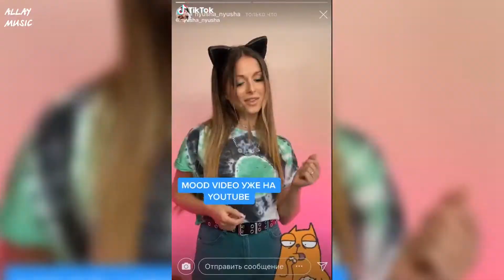ТРЕНДЫ TIK TOK | ЭТИ ПЕСНИ ИЩУТ ВСЕ | ТИК ТОК 2020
📌  Ставь 👍 и 🔔

Прямо сейчас на ваших экранах подборочка из Тик Тока)) Оставляем свои оценки прямо в комментах!)) Всем добра))

Оптимизация (не читать): labios desafío, lip challenge tik tok, lip challenge, musically compilation, musically, tik tok, tiktok, musical.ly, lipstick challenge, tiktok compilation, lip challenge musically, tik tok challenge, lip challenge tiktok, musically and tiktok, tik tok compilation, tiktok musically, tik tok challenge 2018, tik tok musically, solo tik tok, solo tiktok, tiktok and musically, tiktok and musically compilation, tik tok videos, funny musically, funny videos 2018, musically videos, kesha, kesha, keshavevo, ke$ha vevo, tik tok live, kesha vevo, acoustic, video, kesha tik tok, music, ke$ha live, instrumental, tick tock, clean, animal, tik tok lyrics, take it off, pop, vevo, tik tok official, ke$ha tik tok, official, download, karaoke, remix, live 2015, lyrics, audio, ke$ha official, kesha lyrics, official video, cover, blow, ke$ha lyrics, sony, your love is my drug, music video, parody, ke$havevo, playlist, crazy, tik tok us, tik tok uk, tik tok video, tik tok hot, tik tok usa, tik tok, funny tik tok, tik tok funny, funny videos, best funny, tik tok us, best tiktok challenge, tiktok 2019, funny videos tik tok, amazing tik tok, tik tok amazing, most amazing, million view, million view tik tok, million view 2019, so funny, funny tik tok videos, tik tok us uk, funny 2019, joker tik tok videos, joker, indian joker, tik tok videos, joker videos, today tik tok videos, tik tok india, viral tik tok, defaulter guru, tik tok india new, new tik tok videos, trending tik tok videos, tiktokindia, tiktok, tik tok, brent rivera, brent rivera tik tok, brent rivera tiktok, brent rivera vines, brent rivera tik tok videos, tik toks, funny tik toks, brent rivera tik tok 2020, tik tok 2020, tiktok dance, tik tok dances, best tiktok dances, tiktok dance compilation, challenges, tiktok, tiktoks, funny tik tok videos, tiktok trends, tiktok dance trends, best tiktok dance compilation, dance tik tok, tik tok trends 2019, new tiktok dances, new tiktok trends, tiktok dance songs, best tik toks, new tik tok dance, tik tok dance 2020, tik tok 2020 dance, tik tok 2020, joey klaasen, joey klaasen tik tok, joey klaasen beatbox, beatbox, beatbox challenge, joey klaasen tik tok beatbox, tiktok beatbox, joeyklaasen, new, best, music, video, 2018, михайлов, лобода, барских, ротару, виагра, время и стекло, iowa, лолита, лепс, эмин, hit, emin, новая, музыка, клипы, крид, билан, баста, лорак, елка, уматурман, градусы, ева польна, анi лорак, земфира, руки вверх, воробьев, loboda, нюша, зара, russia, русская, лучшая, top, дымом лечилась, инна вальтер, fnaf, sfm, sourcefilmmaker, fivenightsatfreddys, freddy, bonnie, chica, foxy, угадай песню, угадай песню за 10 секунд, угадай песню по эмодзи, угадай песню по эмоджи, угадай песню по эмодзи за 10 секунд, где логика, эмоджи, угадай песни по эмодзи, угадай песню за 10 секунд по картинке, эмодзи, угадай песню за 10 секунд по эмодзи, угадай по эмодзи, угадай песню по картинкам, за 10 секунд, угадай, угадай песню по смайлам, песни, угадай песню за 10 секунд по картинкам, популярные песни, хиты, угадай песню по картинке, челлендж, музбез, muzbez, музыкальный беспредел, угадай песню по эмодзи за 10 секунд, где логика?, угадай по эмоджи, где логика 2019, угадай песню, угадай песню челлендж, алкоголичка, стеснение пропало, ты пчела я пчеловод, раса пчеловод, rasa пчеловод, world music charts, world, charts, топ 50 вконтакте, vk chart, топ 50, vk, лучшая музыка вконтакте, топ 50 лучших песен вконтакте, топ 50 вконтакте 2019, лучшие песни вконтакте 2019, чарт вконтакте, вк, лучшие песни вк, топ 50 вк, песни вк, 50 лучших песен 2019, топ 50 лучших песен 2019, музыка вк, музыка вконтакте, вконтакте, в контакте, эти песни ищут все, ищут все, их ищут все, лучшие песни 2019, топ 50 песен, лучшие, чарт, лу лу кидс на русском, песенки для детей, новая серия, акуленок, беби шарк на русском, разминка, развивалки, для малышей, танцы для детей, физминтука, johny songs, детские песенки, песенки из мультиков, animados, беби шарк, kids videos, sing-along, шазам топ, шазам 2019, шазам лучшие песни, радио шансон, chanson (musical genre), золото шансона, круг, бумеr, бумер, бутырка, лепс, трофимов, снегири, рюмка водки на столе, рюмка, водки, кучин, в таверне, третье сентября, 3 сентября, шуфутинский, огонёк, я куплю тебе дом, лесоповал, королёв, наговицын, ваенга, курю, магадан, слуцкий, хоп, мусорок, воровайки, ушаночка, жаров, катя огонёк, тишинская, жека, гололёд, радовать, днепров, петлюра, кабриолет, волчонок, любавин, за друзей, бандера, бублик, зараза, дюмин, тимати, водопадом, зеркала, ну и что?, натали, grigory leps (musical artist), я счастливый, ранняя тишина, лондон